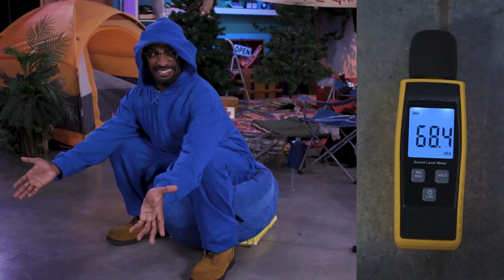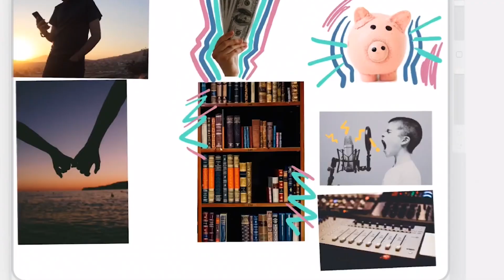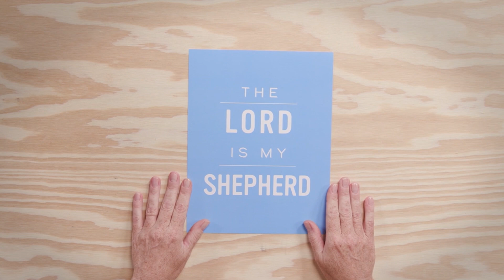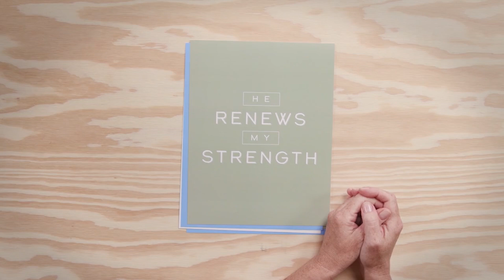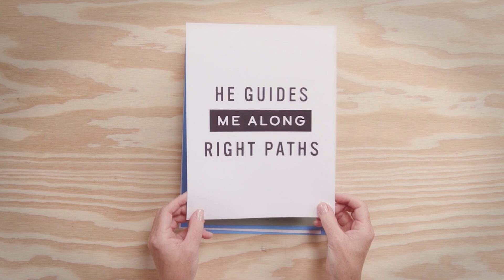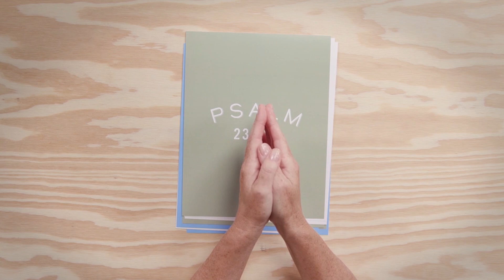08.11.24—BKX: Retreat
Shhhhhh. It's a silent challenge as The Survival Games continue. In today's BKX, can Ricky and Jayme go a full episode without saying a word? It's all about stillness and silence.

WORSHIP VIDEO
BridgeKids Worship Team
Song: Your Love For Me
Artist: North Point Kids
Featured artist: Casey Darnell
Album: Shine!
Released: 2013